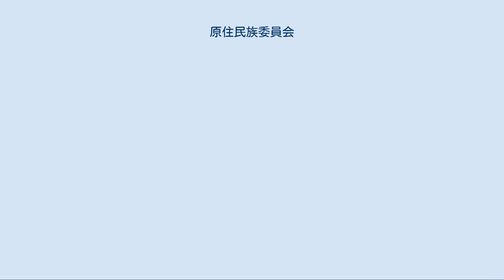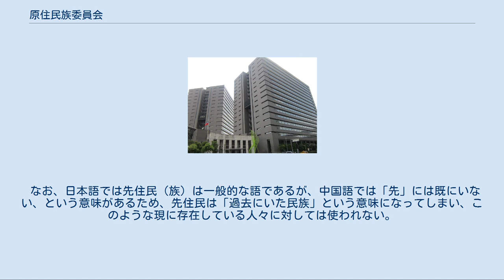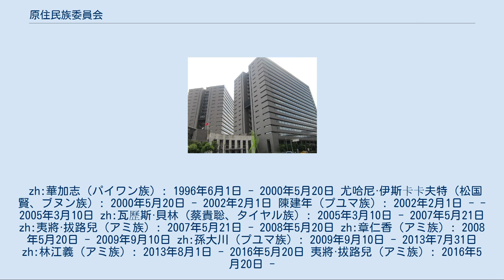原住民族委員会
原住民族委員会（げんじゅうみんぞくいいんかい）は中華民国行政院に属する原住民族行政を所管する機関。
1996年に行政院原住民委員会として成立、2002年に現在の名称に改名された。
 1995年12月2日に行われた第三回立法委員選挙は、初めての国民党・民進党・新党の3党がいずれも過半数に届かない「三党不過半」状態になることが予想されていた。
実際には、国民党85名で、総数164名の立法院の過半数をぎりぎり上回ったが、そのうち6名は原住民議員（原住民議員定数は6名。全員が国民党に属した。）であり、彼らの造反はそのまま国民党の野党転落に繋がりかねなくなり、初めて原住民族がキャスティング・ボートを握った。
 民進党・新党はその地盤が大きく異なるにもかかわらず、これを期に連立を画策、切り崩しのために原住民議員が旧来より求めていた「少数民族委員会」設立支持を決定し、実際に原住民議員である蔡中涵（アミ族）とワリス・ペリン（タイヤル族）は両党連立を支持する声明を出した。
国民党側は、彼らを懐柔する一方で、党議拘束に逆らうはずがないと高をくくっていたため、2人の造反を実際に招くことになる。
他の原住民議員は2人の先走りへの反発のために同調しなかった。
 1996年2月1日に行われた立法院院長選挙は、第一回が80対80（無所属4名が無効票）、第二回が82対82（民進党議員1名が無効票）の結果、国民党側候補の劉松藩が選出された。
蔡中涵とワリス・ペリンは国民党から除名処分を受けたが、勢力図が変わったわけではなく、2月23日の行政院院長に対する同意投票に際して、原住民議員は結束して国民党指導部に対し「少数民族委員会」の設置を求めた。
これに対し国民党側は部会級（日本でいう省庁クラス）の「原住民委員会」の設置を確約、除名処分を受けた者を含む原住民議員6名全員が行政院院長として連戦を支持し、国民党は政局を乗り切った。
 その後国民党側は約束した形式でない設置法を立法院に提出したが、これに対しては先住民議員は民進党と協力して反対し、国民党を強請ることで部会級の原住民委員会設置法を提出しなおさせ、最終的に11月1日に成立を見た。
12月10日、世界人権デーに原住民委員会は正式に発足した。
 発足に際し、先住民議員はその名称として「原住民族委員会」を望んだが、憲法条文が「原住民族」の単語を採用した場合には改称するとの付帯決議付きで妥協した。
 当時の憲法は、1994年の第三次改憲以前は「山地／平地山胞」の名称を使用していたが、改憲に伴い「山地／平地原住民」となっていた。
台湾原住民権利促進委員会と先住民議員は「原住民族」への正名を求めてさらなる活動を行い、1997年の第4次改憲時に成功に至った。
 なお、日本語では先住民（族）は一般的な語であるが、中国語では「先」には既にいない、という意味があるため、先住民は「過去にいた民族」という意味になってしまい、このような現に存在している人々に対しては使われない。
 zh:華加志（パイワン族）: 1996年6月1日 - 2000年5月20日 尤哈尼·伊斯卡卡夫特（松国賢、ブヌン族）: 2000年5月20日 - 2002年2月1日 陳建年（プユマ族）: 2002年2月1日 - -2005年3月10日 zh:瓦歷斯·貝林（蔡貴聡、タイヤル族）: 2005年3月10日 - 2007年5月21日 zh:夷將·拔路兒（アミ族）: 2007年5月21日 - 2008年5月20日 zh:章仁香（アミ族）: 2008年5月20日 - 2009年9月10日 zh:孫大川（プユマ族）: 2009年9月10日 - 2013年7月31日 zh:林江義（アミ族）: 2013年8月1日 - 2016年5月20日 夷將·拔路兒（アミ族）: 2016年5月20日 -